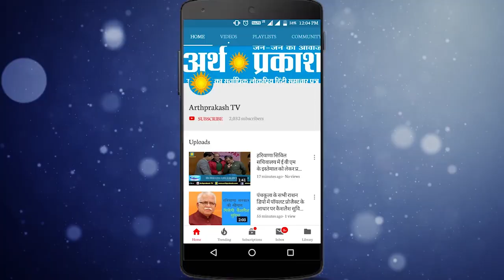श्रद्धांजलि : 26/11 के 5 असली हीरो, देखें बहादुरी की कहानी !!!